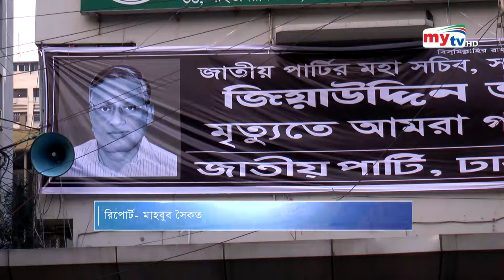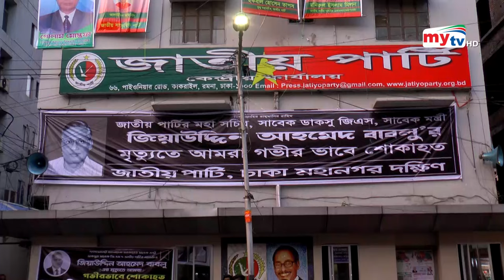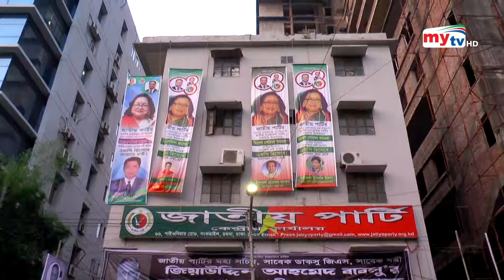কে হবে মহাসচিব ? | Jatiyo Party | Bangla News | Mytv News